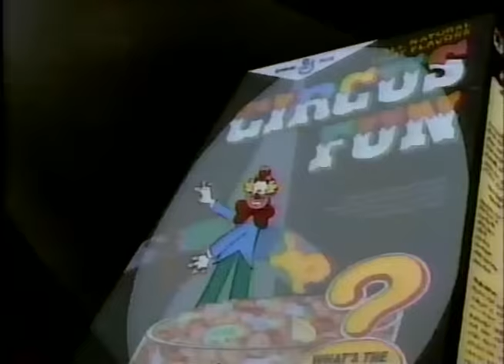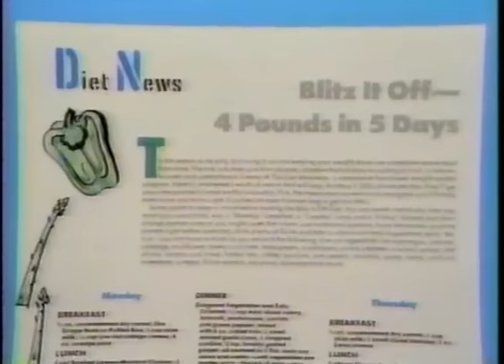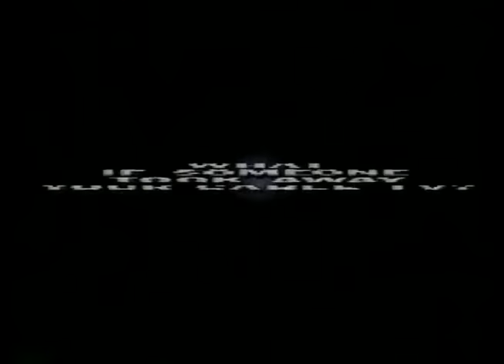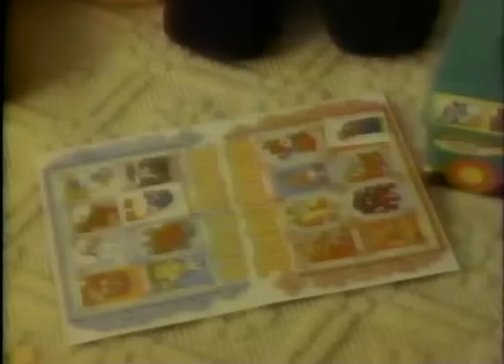80's Commercials Vol. 451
These commercials aired on Nick on April 25th, 1987

1. Promo for "The Monkees"
2. Station ID/Coming Up Next
3. "Danger Mouse" Commercial Bumper
4. Circus Fun Cereal (They should have just called it "Nightmare Fuel")
5. Mademoiselle Magazine (The free watch here actually looks pretty neat)
6. "Danger Mouse" Commercial Bumpers
7. Promo for "The Mysterious Cities of Gold" (I totally remember watching a few episodes of this when I was little)
8. Super Golden Crisp
9. Promo for "Double Dare" (Yeah, only kids would know about Batman's real name...he's only a famous comic book character that's been around for decades)
10. Promo for "Special Delivery: The Brave Frog's Greatest Adventure" (This was a heavily condensed edit of an Anime series from the 70's
11. Promo for "Lassie"
12. The Monkees
13. Station ID
14. "Danger Mouse" Commercial Bumper
15. Le Bird (I vaguely remember this ad.  I probably bugged the hell out of my parents begging to order crap like this)
16. "Danger Mouse" Commercial Bumpers
17. Station ID
18. National Cable Month
19. Promo for "Mr. Wizard's World"
20. Cocoa Pebbles (I've posted this one before, but it still amazes me that this was acceptable back then)
21. Station ID/Coming Up Next
22. "Danger Mouse" Commercial Bumper
23. Fruit Swirl Bars (With Jenny Lewis)
24. Maple Town (I had Bobby Bear)
25. Promo for "Nick Rocks"
26. Count Chocula (With free Glow Ghosts)
27. Hi-C (Wow, a longer straw!)
28. Promo for "Kids Only Weekend"
29. Promo for "Out Of Control" (If you're wondering, yes that's Dave Coulier.  This was made just before "Full House")
30. "The Sound Of Music" Collector's Plate (I wonder how many of these are now collecting dust at thrift stores?)
31. "Danger Mouse" Commercial Bumper
32. Station ID
33. "Danger Mouse" Commercial Bumper
34. Tang
35. Sweet Pickles (I have no words...)
36. "Danger Mouse" Commercial Bumper